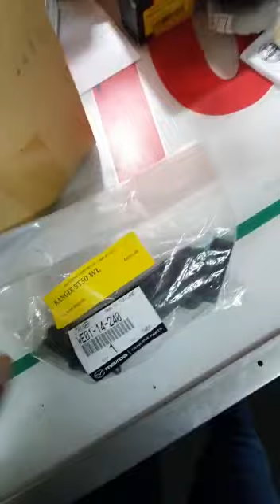Ranger/B2500/BT50 WL oil sump strainer We now DELIVER. .Please call us at 671-0713 or 288-0749.